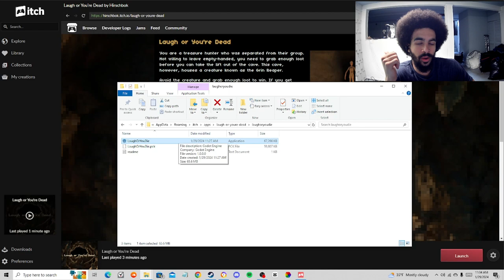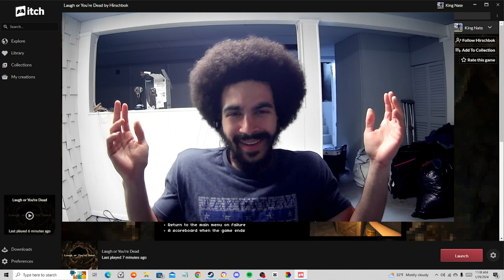These 3 Were Trying to Kill Me!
In this video/gameplay i will be playing 3 random horror games and seeing if i could be able to survive all three games.